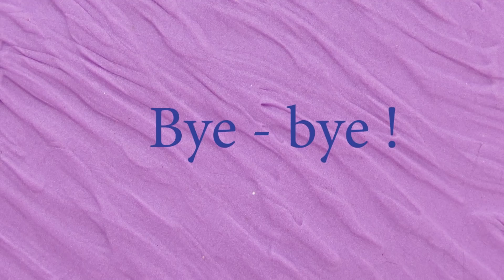Teach numbers with Wooden Toy for Kids and Children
Teach Kids how to Count Numbers with wooden toy Owl and 1 to 14 counting puzzle! Kids will love to learn counting with fun preschool number toy.As your kid watches and learns, help them retain the information by repeating the numbers with the video.

Learn to Count 1 to 10 with Colors Birds |numbers from 1 to 10 |Children account

Learn numbers with watercolor paints for kids | Learn How To Draw Numbers | Special Edition 1 to 20

Colors water ballons | Learn 1 - 10 | Learning to count to 10 with Air balls | считать до 10

Numbers|Count to 10 |Learn to count to 10 | Counting |Learn to count 1-10 with Super Sorting Pie